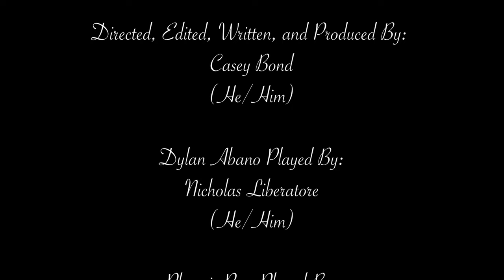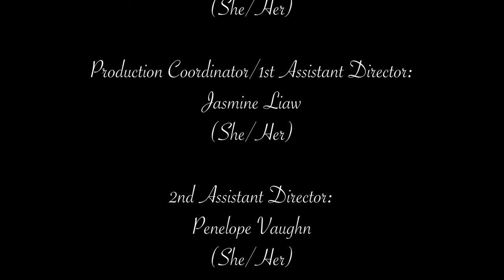Swim by Casey Bond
Dylan is an openly gay swimmer and the top athlete on his college swim team. However, everything changes when he meets a boy named Phoenix who is afraid to get into the water.

Created for Senior Seminar in Film and Digital Production (FMX 460) under the direction of Prof. Dana Plays at The University of Tampa.